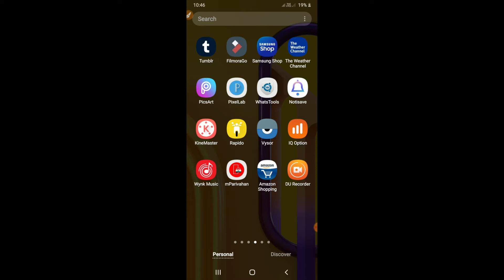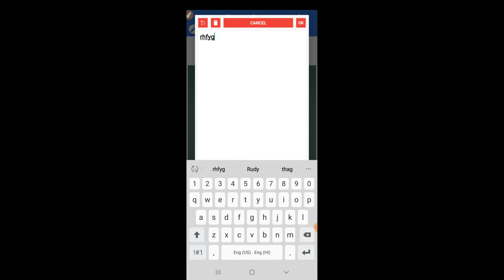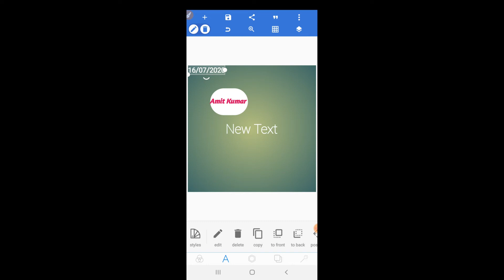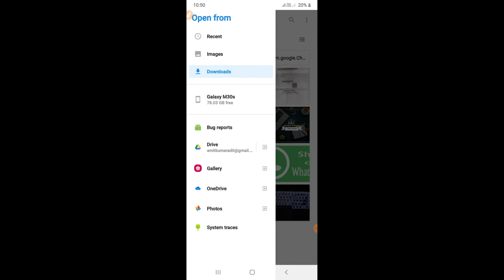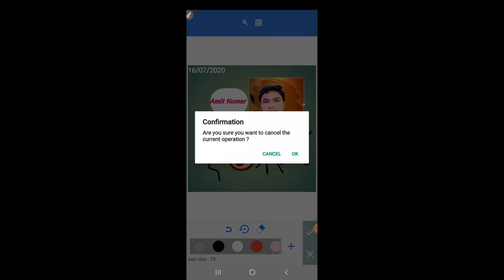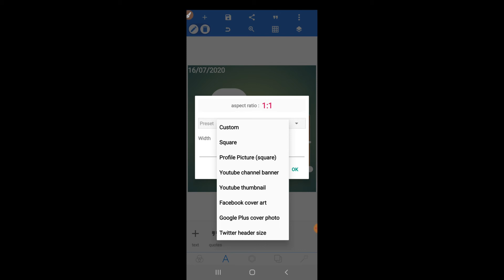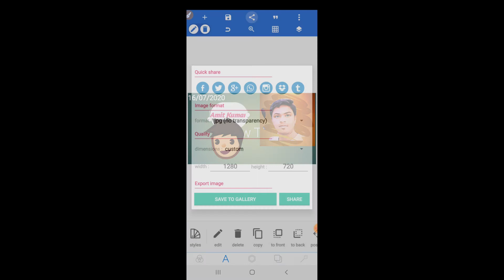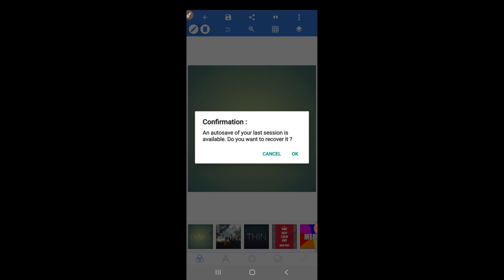How to Use PixalLaB | Photo Editing App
Hi Friends Good morning aj ki is video How to Use PixalLB and Photo Editing App kaise use kare or iska use kar ke app
ek achhi se postor or image editing kar sakte hai motivation education or information type ki ek attrective image bana skate to chaliya aj ki

Connect me
MY Equipment
ये सब हम  Use करते है :-

About Me
Amit Kumar :- YouTuber&Blogger
Ranchi - Home City
Bangalore - Job City

0.
1.
2.
3.